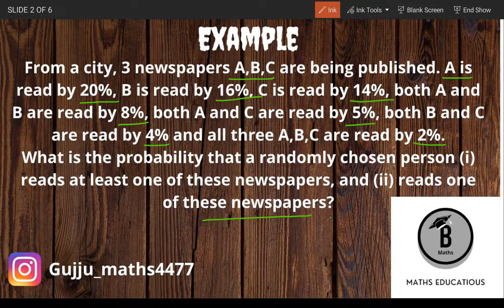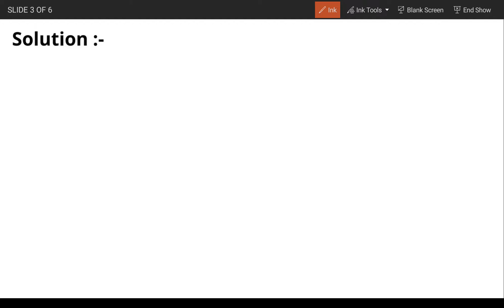From a city, 3 newspapers A,B,C are being published. A is read by 20%, B is read by 16%, C is rea...